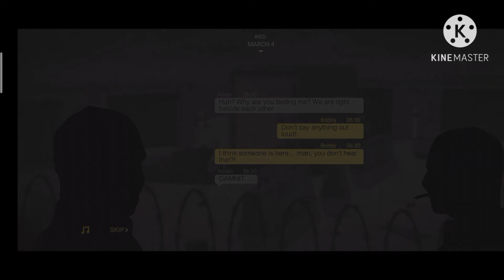SIERRA 7 Gameplay mission 2 "Storage"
This is my second gameplay with sierra 7 hope you enjoy